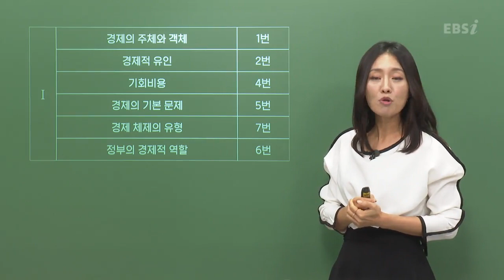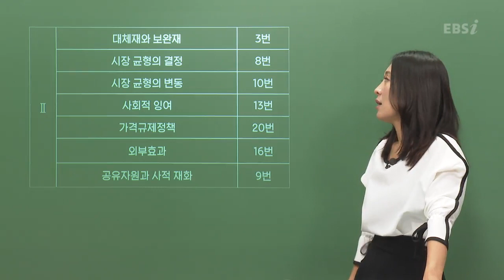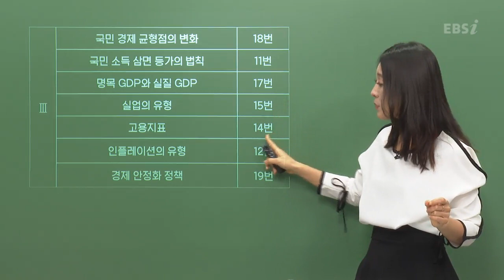[2022학년도 고2 9월 학력평가 해설강의] 경제- 박봄 쌤 : 총평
[2022학년도 고2 9월 모의고사/학력평가 해설강의] 경제 - 박봄 쌤 : 총평